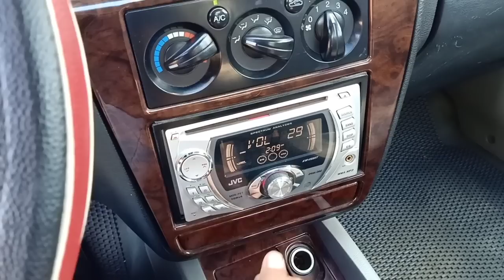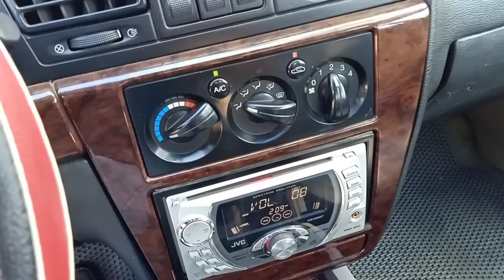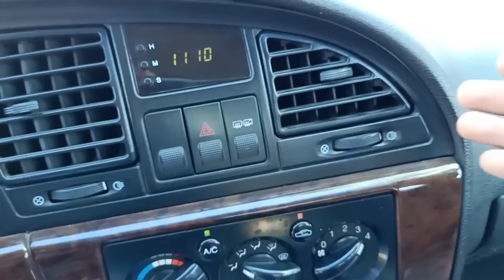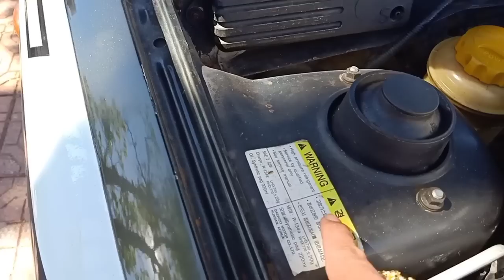Nubira máy 2.0cdx nhập khẩu bao đẹp và chất làm mới hết toàn bộ 0961408726